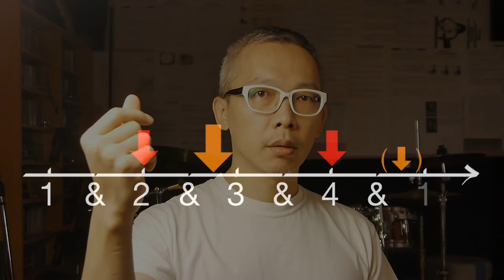[爵士鼓從零開始#8]小鼓切分節奏（ㄧ）基礎篇